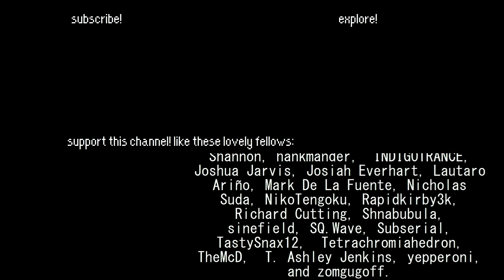GSTMIX26: Super Nintendo Odd Time Tour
Today, we’re taking a tour through some of the strange time signatures that appear in SNES soundtracks. Odd rhythms, prime numbers, polymeter… perhaps even polyrhythms? No, let’s not get ahead of ourselves.
Count along with me!

Tracklist:
0:00 GST♥ Presents...
0:29 Capital (Sim City, 1991 SNES)
0:59 Beneath the Lava (Robotrek, 1994 SNES)
2:01 Battle (Light Fantasy, 1994 SNES)
2:41 Shadows of Illusion (Rudra no Hihou, 1996 SNES)
3:17 Force of the Tiger (The Mahjong Touhaiden, 1993 SNES)
4:17 The Guiding Fortuneteller (Energy Breaker, 1996 SNES)
5:11 Leo's Painting (Soul Blazer, 1992 SNES)
5:47 ''DINO'' (Wizap!, 1994 SNES)
6:27 Sinister Gleam (Crystal Snail Stage) (Megaman X2, 1994 SNES)
6:55 Weapons Factory (Super Mario RPG, 1996 SNES)
7:57 Romus' Ice Castle (Brain Lord, 1994 SNES)
9:18 Lif's Garage (Solid Runner, 1997 SNES)

Or by artist:
Track 1: Soyo Oka
Track 2: Ayako Yoda
Track 3: Michiharu Hasuya, Osamu Kasai, Tsuruchan
Track 4: Ryuji Sasai
Track 5: Soushi Hosoi, Pirowo
Track 6: Yukio Nakajima
Track 7: Yukihide Takekawa, Kazz Tomaya
Track 8: Yoshiyuki Ito, Masumi Ito
Track 9: Yuki Iwai
Track 10: Yoko Shimomura
Track 11: Masanao Akahori
Track 12: Mitsuhito Tanaka, Toshiaki Sakoda, Pure Sound

Check out the full soundtracks to the games featured here!